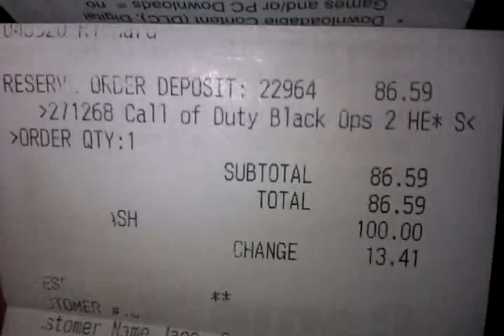Black Ops 2 Midnight Release is Tomorrow Night!